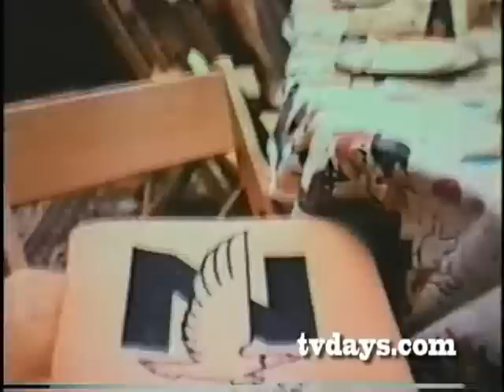NEGRO NATION WIDE INSURANCE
Over 7,5000 Commercials to watch -- Sports-Toys-Cars-Soft Drinks-Beer-Cigarettes-Milk-Cosmetics- Household Products-Drugs-Cereal- Gasoline -Clothing-TV Sets.